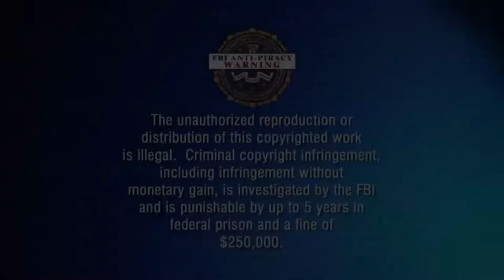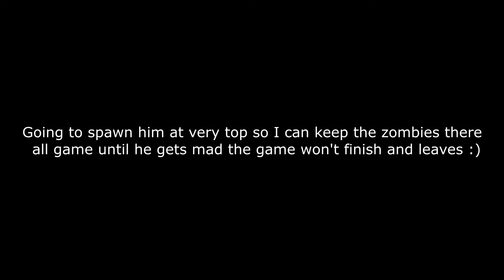Son and Dad Trolled & RAGE! Black Ops 2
Son and Father playing video games together get trolled hard !